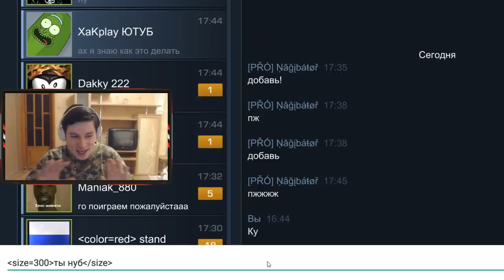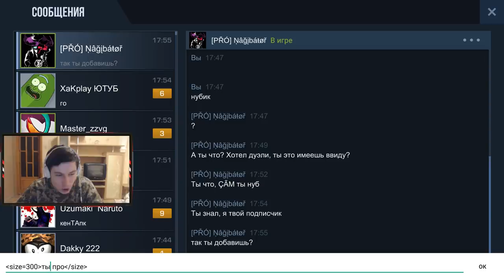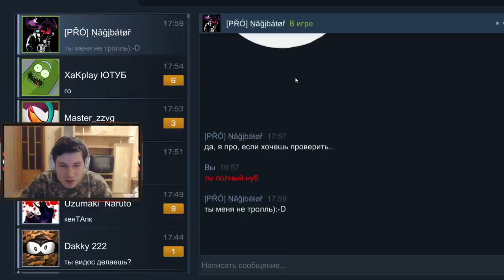СЕКРЕТНАЯ КОНСОЛЬНАЯ КОМАНДА от РАЗРАБОТЧИКОВ В СТАНДОФФ 2 / STANDOFF 2